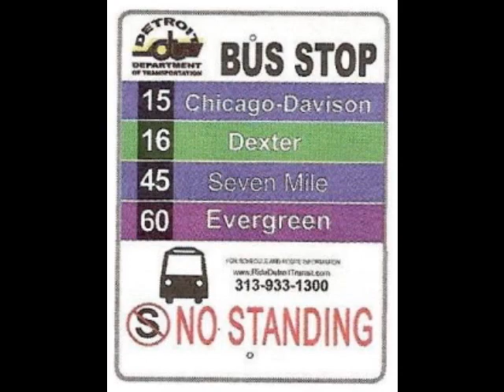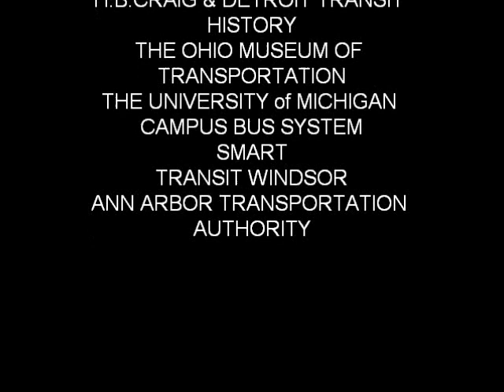CAMPUS TRANSIT VIDEO #1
PICTURES FROM SOUTHEASTERN MICHIGAN AND TOLEDO, OHIO PROPERTIES